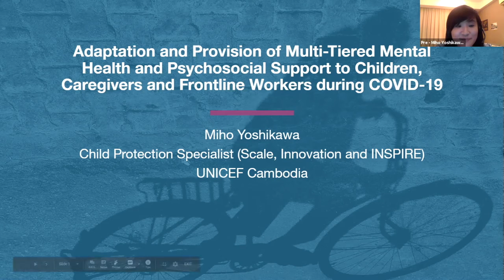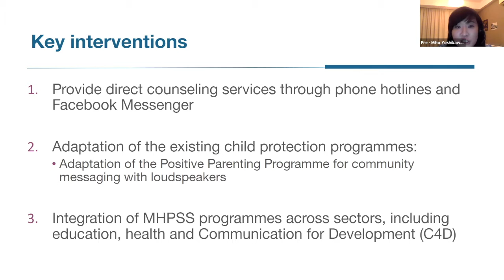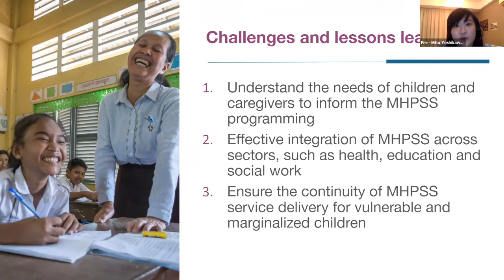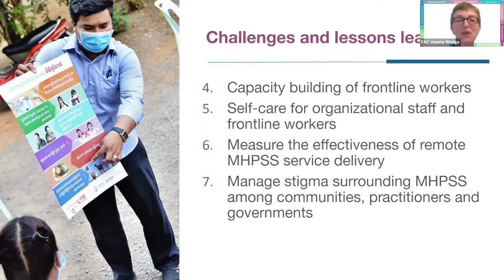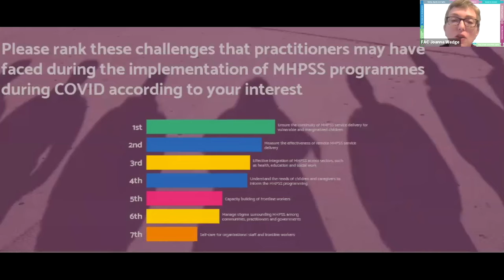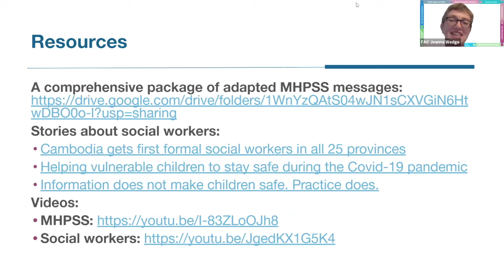Thematic Session 15: Adaptation and Provision of Multi-Tiered Mental Health and Psychosocial Support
Full Title: Adaptation and Provision of Multi-Tiered Mental Health and Psychosocial Support to Children, Parents, Caregivers, and Frontline Workers during COVID-19